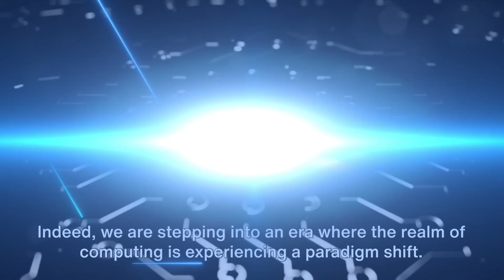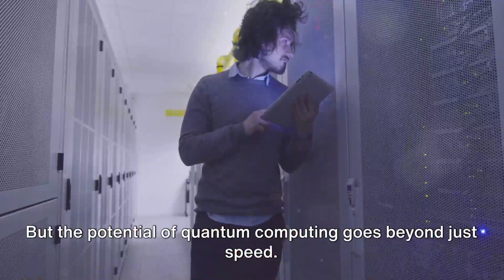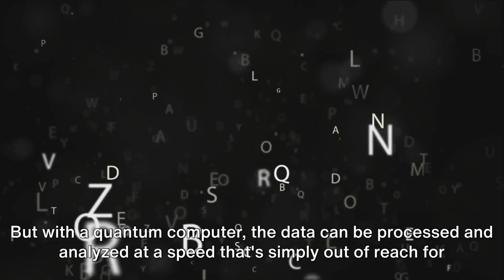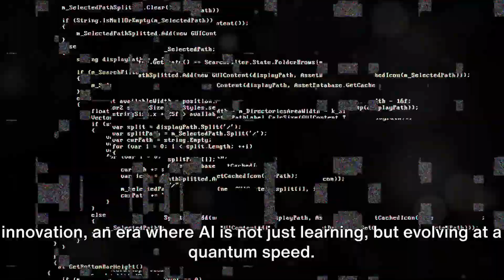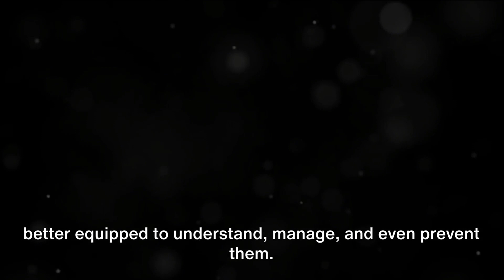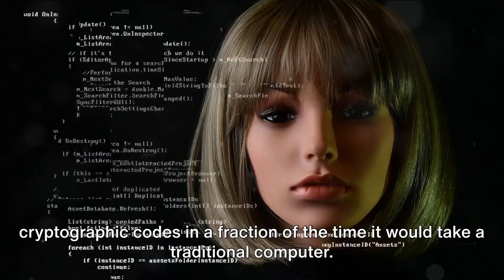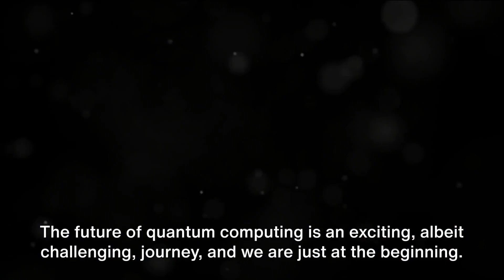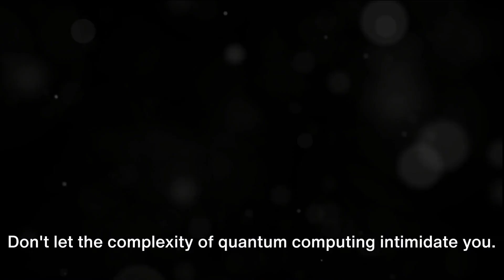QUANTUM COMPUTING and AI: Pioneering a New Era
🌌 Dive into the cutting-edge realm of quantum computing and artificial intelligence as they converge to unlock new horizons.

In this video, we unravel the mysteries of quantum computing's role in propelling AI into a new era of innovation.

Discover the mind-bending potential, real-world applications, and the synergy between these two revolutionary technologies.

Get ready to embark on a journey through the quantum landscape that's reshaping the future of AI.

Outline:

00:00 - Intro
01:56 - Quantum Computing definition
04:15 - Then impact of Quantum Computing
06:13 - The future of Quantum Computing
08:43 - End Note

The AInvation

We delve into the exciting world of artificial intelligence. Discover how this powerful technology is transforming industries, empowering creativity, and reshaping the way we live and work.

From thrilling AI demonstrations to innovative technological solutions, our channel will keep you updated on the latest trends and most promising advancements.